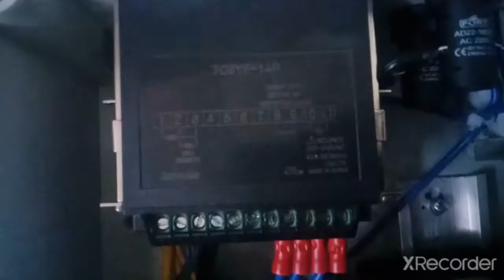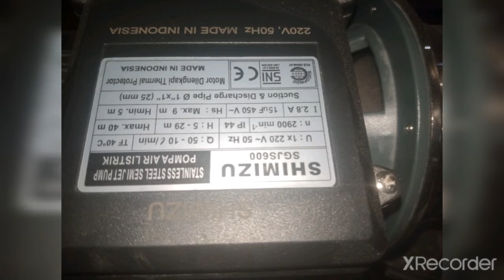Pembuatan mesin Water cooler komplit part two